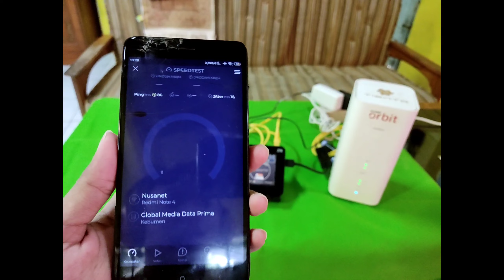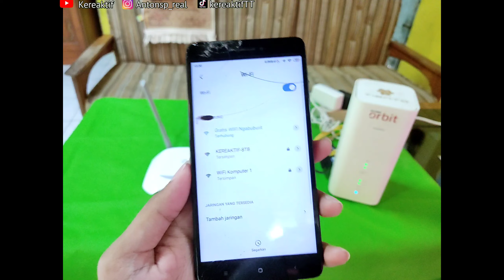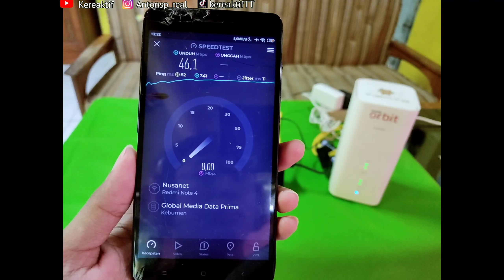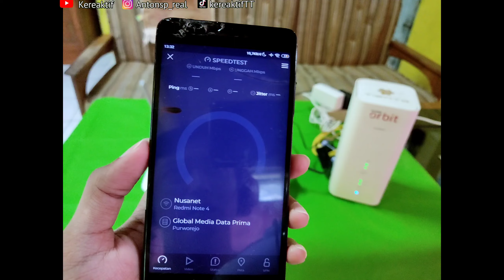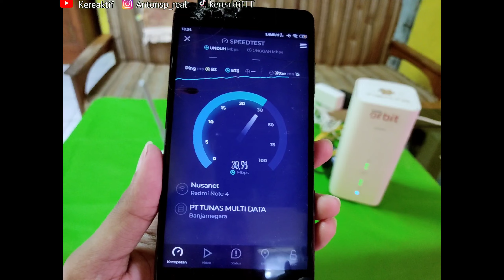CARA MEMBUAT WIFI SENDIRI DI RUMAH | TANPA KABEL FIBER OPTIK | BISA UNTUK JUAL VOCERAN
story 3

Beli stb / vpn premium / jasa root dll
🛒Beli STB

alhamdulilah kalo ada yg mau endors panci jg gpp 😄
antongnez@gmail. com